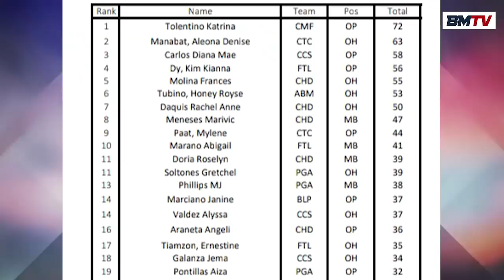Balikan kung paano KINALAMPAG ni Alyssa Valdez ang semis at finals ng PVL Open Conference